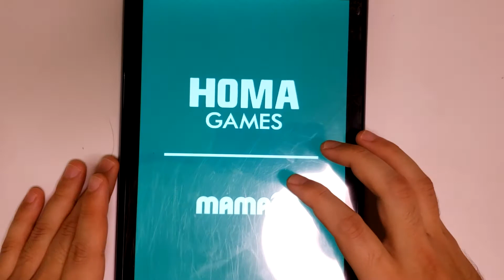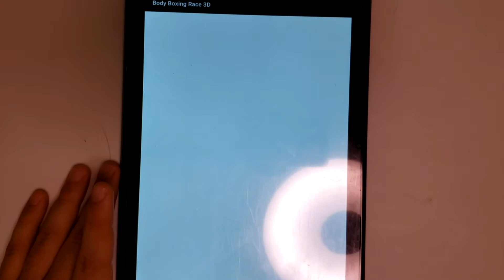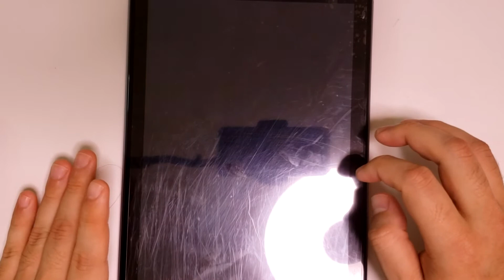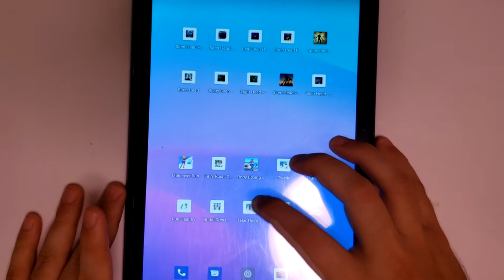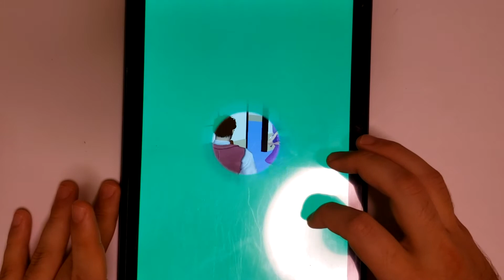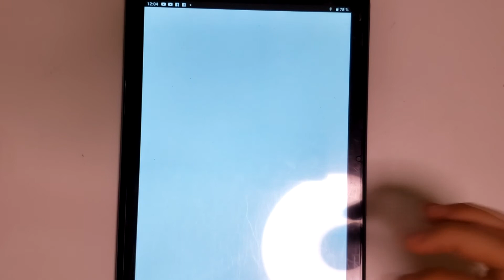Twerk , Body Boxing , Makeover Run , Fairy Rush , Girl Runner 3D , Run Healthy , Bridal Dress Run